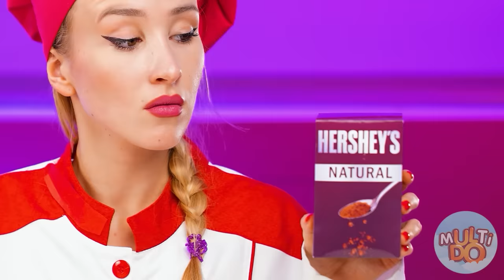Défi De Cuisine Moi vs Grand-Mère | Guerre de Cuisine par Multi DO Challenge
Envie de tester vos talents culinaires ? Que diriez-vous d'un défi de cuisine maison ? !